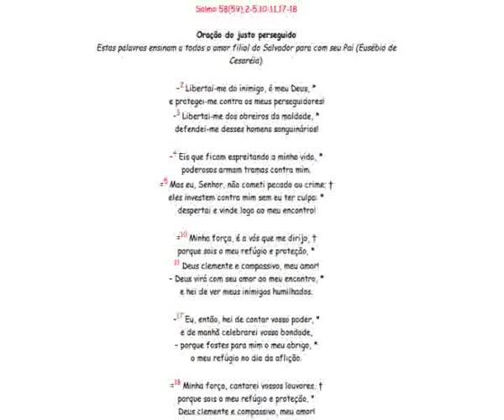Salmo 58(59),2-5.10-11.17-18 Oração do justo perseguido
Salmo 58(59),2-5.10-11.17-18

Oração do justo perseguido
Estas palavras ensinam a todos o amor filial do Salvador para com seu Pai (Eusébio de
Cesaréia).

--2 Libertai-me do inimigo, ó meu Deus, *
e protegei-me contra os meus perseguidores!
--3 Libertai-me dos obreiros da maldade, *
defendei-me desses homens sanguinários!

--4 Eis que ficam espreitando a minha vida, *
poderosos armam tramas contra mim.
=5 Mas eu, Senhor, não cometi pecado ou crime; †
eles investem contra mim sem eu ter culpa: *
despertai e vinde logo ao meu encontro!

=10 Minha força, é a vós que me dirijo, †
porque sois o meu refúgio e proteção, *
11 Deus clemente e compassivo, meu amor!
-- Deus virá com seu amor ao meu encontro, *
e hei de ver meus inimigos humilhados.

--17 Eu, então, hei de cantar vosso poder, *
e de manhã celebrarei vossa bondade,
-- porque fostes para mim o meu abrigo, *
o meu refúgio no dia da aflição.

=18 Minha força, cantarei vossos louvores, †
Deus clemente e compassivo, meu amor!